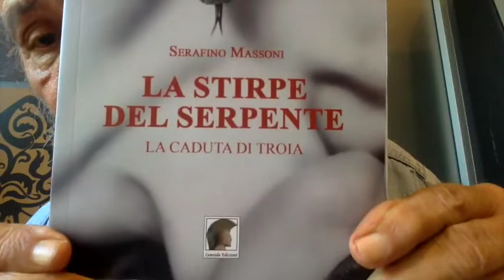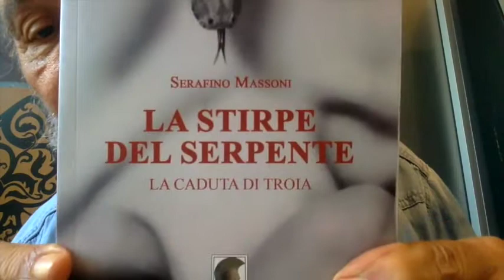LA FORZA DELL'AMORE & Amber e Depp